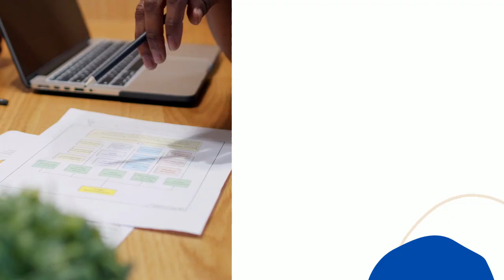Preparación para entrevistas laborales Oxford Group